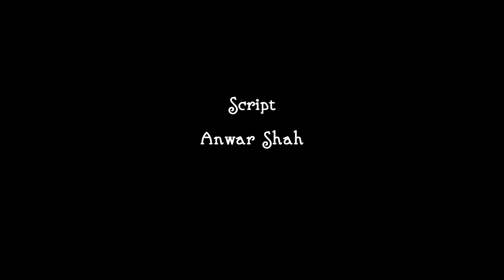Balochi Short Movie Unity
By Anwar Shah